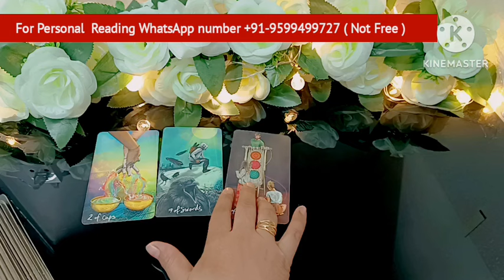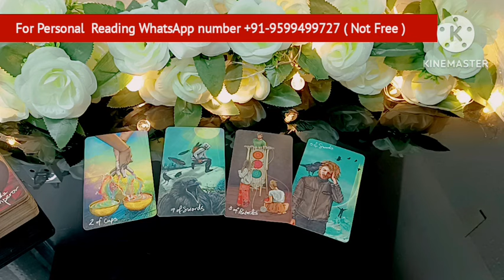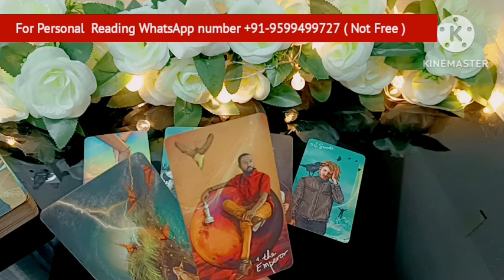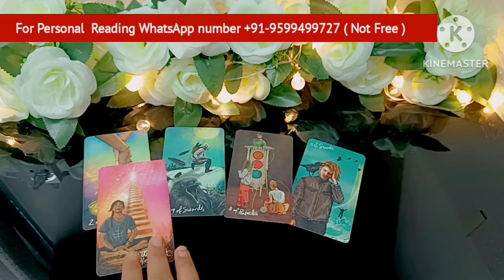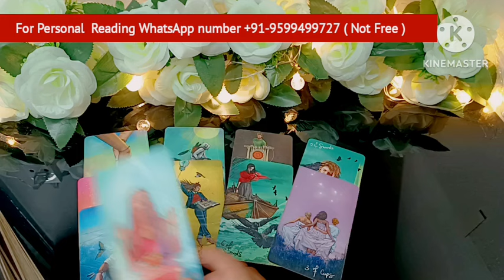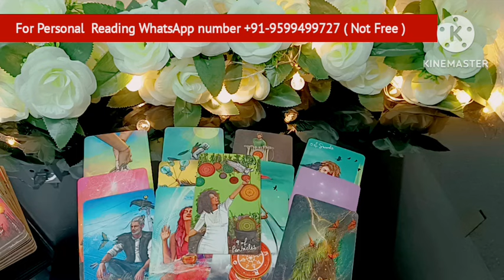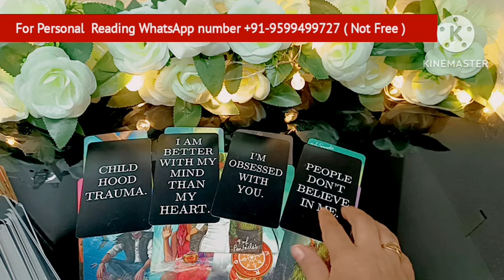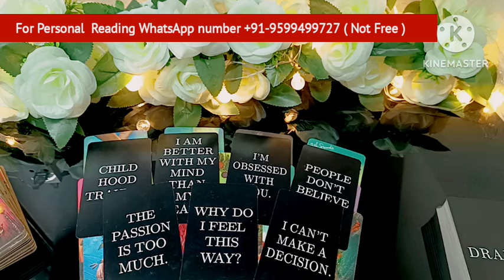Current Feelings💘 Third party Situation Timeless Reading🌺 Tarot Reading🎯Today Tarot Reading